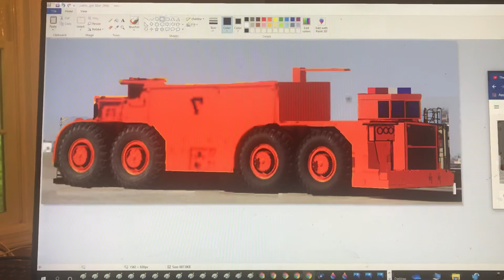July 1, 2021